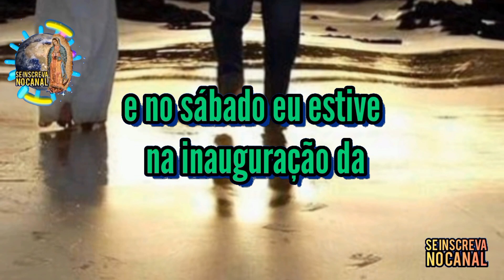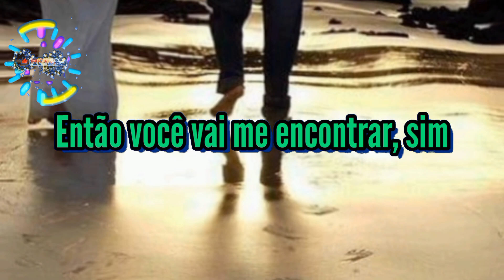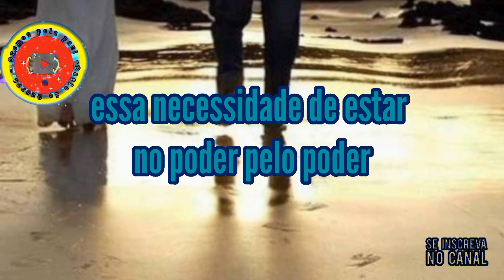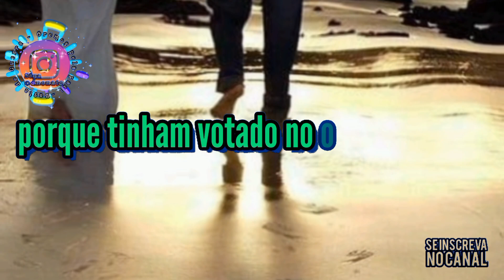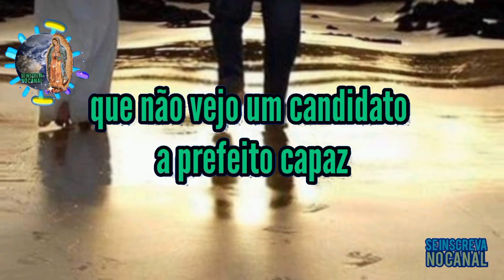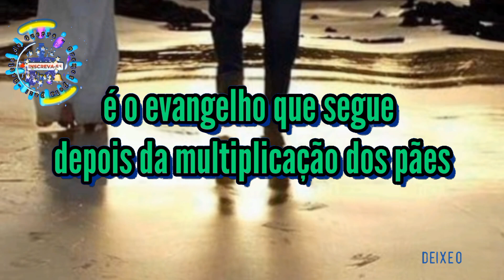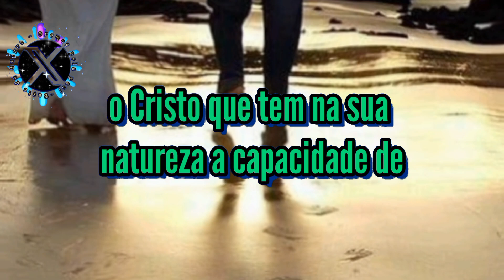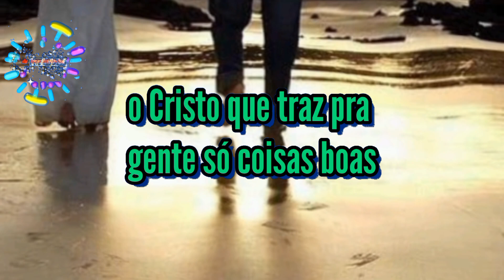Reflexão: Boa Nova de Jesus Cristo segundo S. João 6,22-29. Segunda-feira da 3ª semana da Páscoa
Reflexão: João 6,22-29

Depois da multiplicação dos pães, a multidão foi até Jesus e ele lhes disse: estais me procurando não porque vistes sinais, mas porque comestes pão e ficastes satisfeitos. Esforçai-vos não pelo alimento que se perde, mas pelo alimento que permanece até a vida eterna.
Deus percebe quando as nossas ações são interesseiras. Quando a coisa aperta há quem faça promessas, convoque corrente de orações, implore ajuda de Deus. Depois que passa o furacão, nem se lembra mais de Deus, de agradecer. A pessoa vê Deus como um bombeiro que a socorre nos perigos, mas ainda está longe de reconhecer nele aquele Paizinho que a ama incondicionalmente e que por ela também é amado.

Fonte CNBB